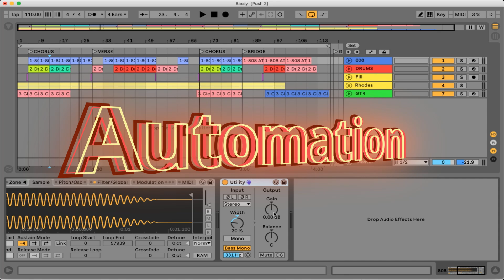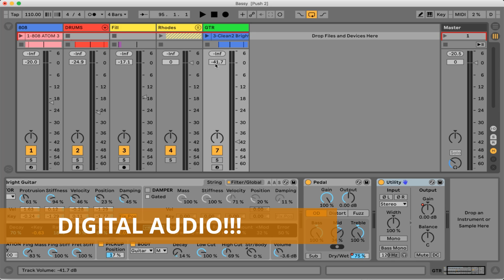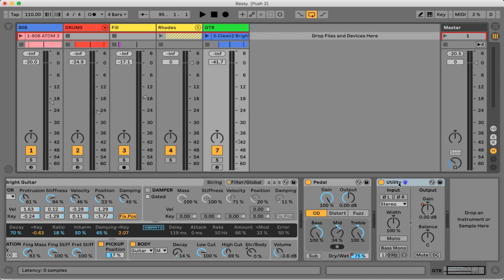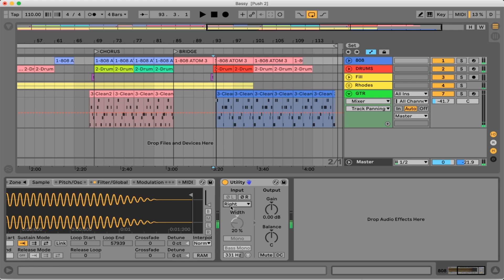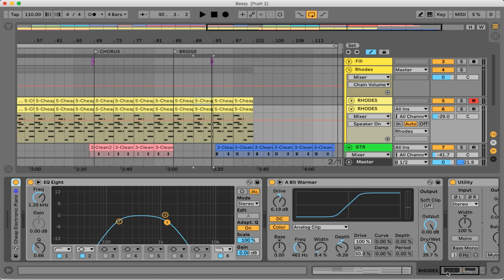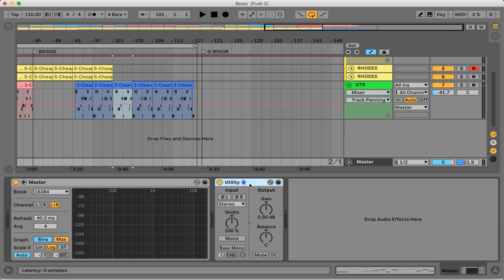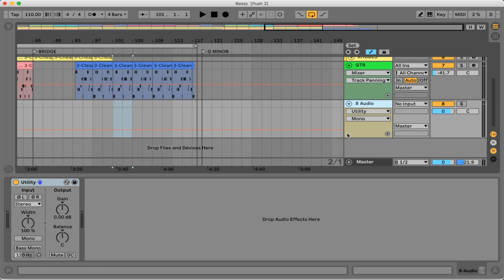Ableton Live Utility Device Explained: Hidden Mixing Powers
🎚️ Mastering the Utility Device in Ableton Live

In this video, we delve into the often-overlooked Utility device in Ableton Live. Despite its simplicity, the Utility device is a powerhouse for mixing and sound design, offering precise control over gain, panning, stereo width, and phase inversion.

🔍 Key Features Covered:
Gain Control: Adjust levels with precision, ranging from -35 dB to +35 dB.
Panning: Position your audio anywhere in the stereo field.
Stereo Width: Modify the width from mono (0%) to enhanced stereo imaging (up to 200%).
Phase Inversion: Flip the polarity of left and/or right channels to correct phase issues.
DC Offset Removal: Eliminate unwanted DC offsets for cleaner audio signals.
Channel Mode: Solo left/right channels or swap them for creative effects.

💡 Pro Tips:
Volume Automation: Use the Utility device for volume automation to maintain consistent track levels without affecting the mixer fader.
Mid/Side Processing: Combine multiple Utility devices to create mid/side processing chains, enhancing your mix's depth and clarity.
Default Presets: Learn how to set the Utility device to load automatically on new tracks, streamlining your workflow.

Have questions or want to share your own tips about the Utility device?